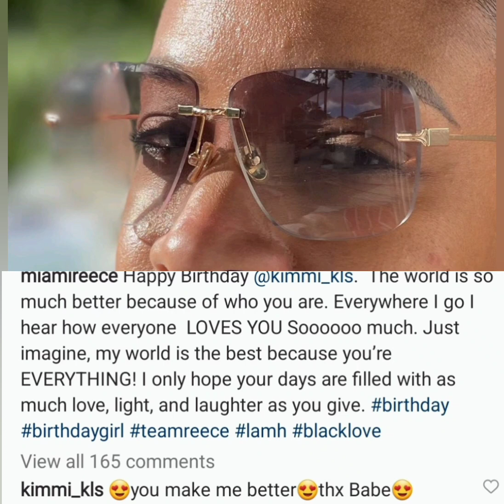Love and Marriage Huntsville's Kimmi Scott Celebrates Birthday With an E-Cookbook! What's Happening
Kimmi Scott celebrates her birthday with an e-book. Love and Marriage Huntsville